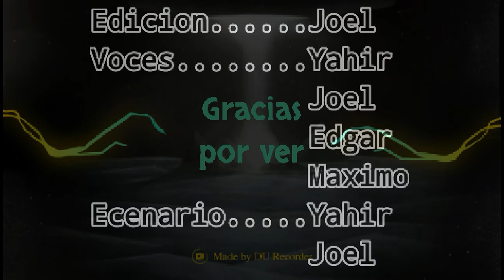STOP MOTION | "Pelea Smash" (mejorado)